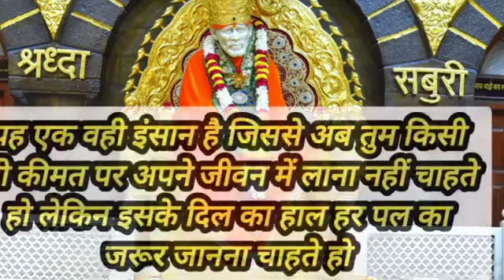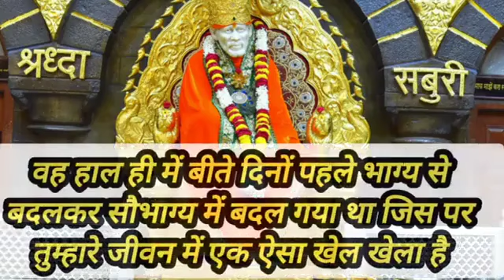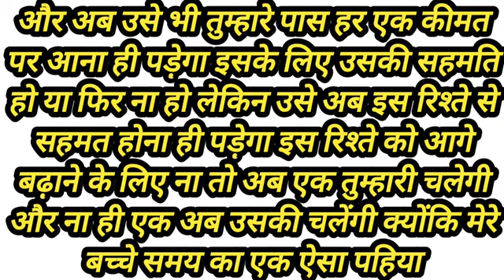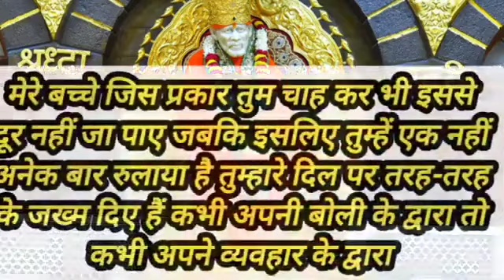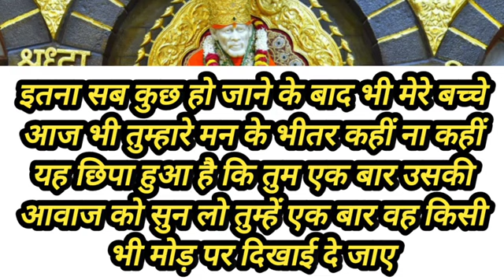sai nath maharaj ke is sandesh ke liye tumhen or tumhare premi ko...